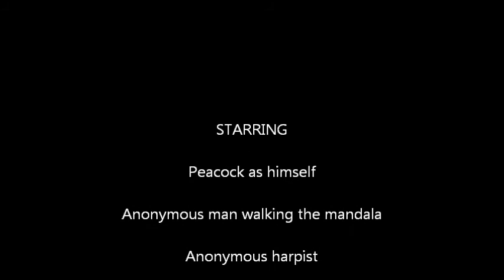RRU peacock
While on campus for my last residency at RRU in Victoria, BC, I looked out my window at lunch time and this is what I witnessed: a harpist playing gentle, calming melodies; a man walking a mandala, and; a peacock dancing.